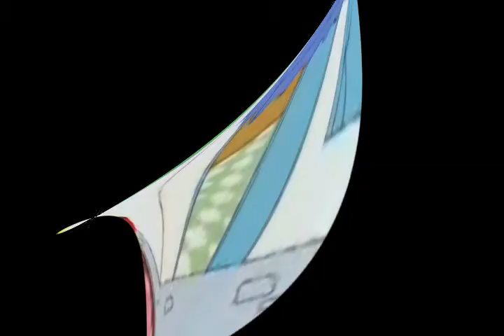Youtube poop: Ehhy Kills rolf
Mouthwash please!